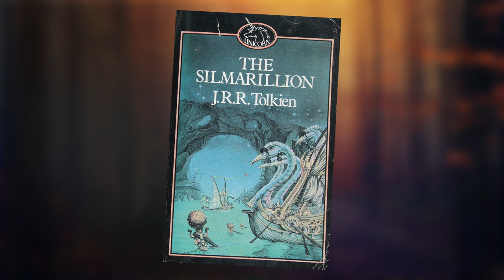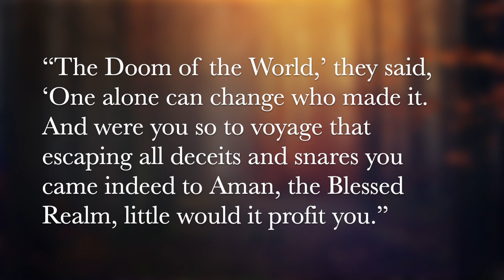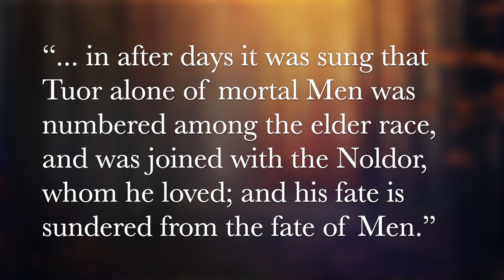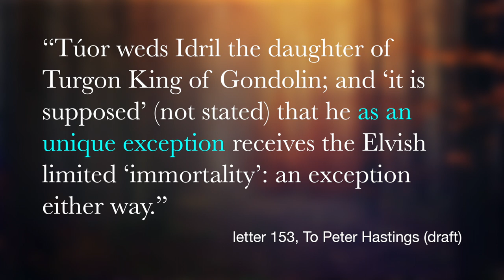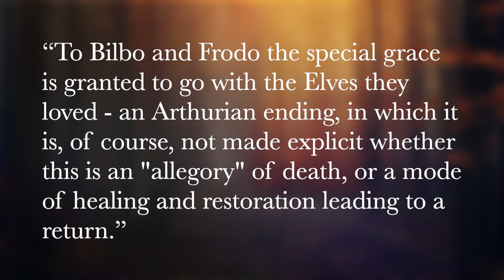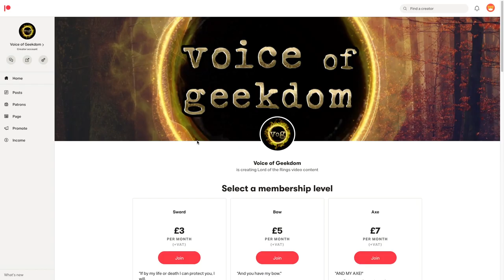Did Frodo and Master Samwise meet again in the Undying Lands? | Tolkien Explained - Hobbit Day 2021!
Hey Tolkien geeks!

Hobbit Day is the annual celebration of Bilbo and Frodo Baggins' in-universe birthday of September 22nd, celebrated worldwide by Tolkien fans, and observed by societies and smials across the globe. The Lord of the Rings YouTube Fellowship celebrates this every year with the tradition of posting a playlist collaboration of Hobbit-centric content. This year's playlist is hosted by my friend @MemoryTroll (whom some of you may remember as the voice of Maedhros!)